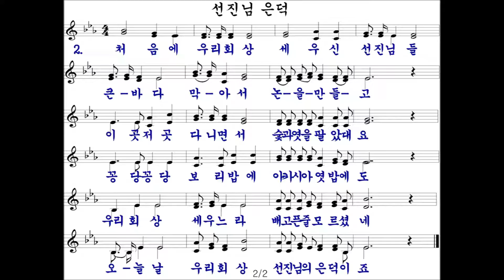선진님 은덕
원불교창작성가